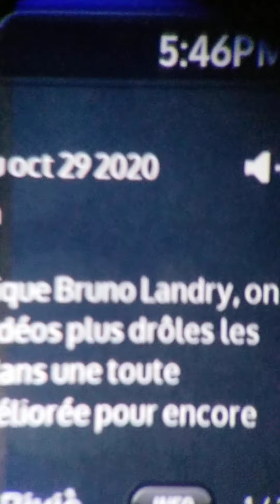ufo809 look at this tonight the uge ship in front the moon usualy behind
and made another vidéo of à lot  of them little day wé see more toi ll see comming up have good evening To all excuse  me if i don t do more To much work thank you To all i don t receive no message from toi tube so i have problem i took crypto tab instead of Google sensé they fraud in my nano account can t get the money from gofound me don t understand what is going on good evening